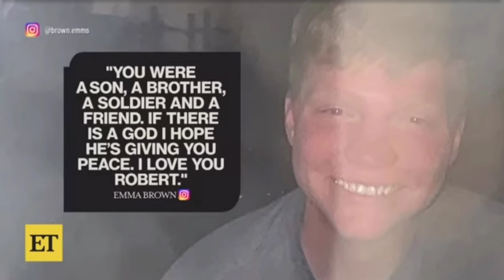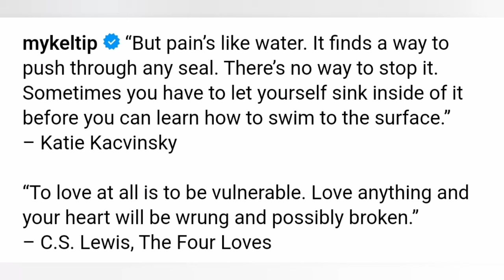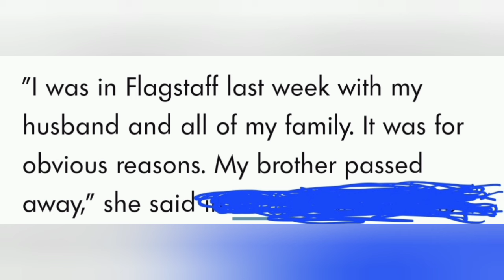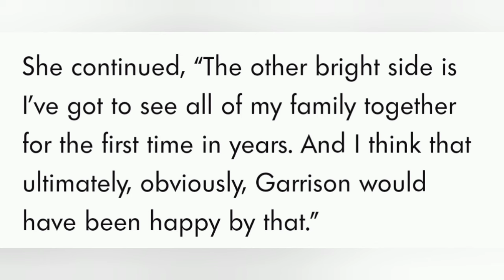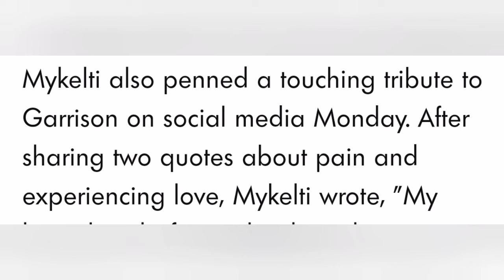SISTER WIVES Exclusive - Robert 'Garrison' Brown was laid to rest at funeral last week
Sister Wives family laid Garrison to rest March 9 at his funeral.

By calling 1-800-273-TALK (8255) you’ll be connected to a skilled, trained counselor at a crisis center in your area, anytime 24/7.

For more information or to chat live with a crisis counselor, please visit the National Suicide Prevention Lifeline